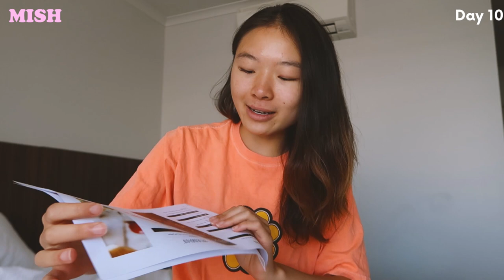DAY 10: CHEESY BURGER + PULLED PORK PANINI! | NEW ZEALAND QUARANTINE FOOD DIARIES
Hello friends,

Day10 of my New Zealand quarantine food diaries! I know...day 10!

Lunch's pulledpork panini was absolutely amazing and so was dinner's cheesy corn patty burger!

It means a lot to me and helps my videos reach more people ❤️ If you also have a YouTube, then tell me below.